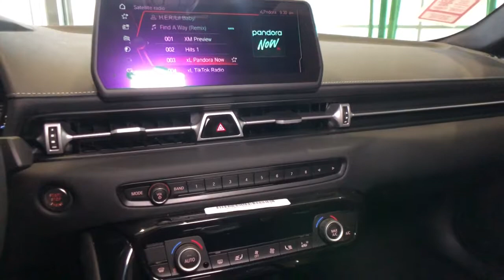2022 Toyota Supra Northridge, Woodland Hills, CA 220116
Absolute Zero New 2022 Toyota Supra available in Northridge, California at Northridge Toyota. Servicing the Woodland Hills, CA area.

Northridge Toyota
19550 Nordhoff St

2022 Toyota Supra 2.0 2.0L Turbocharged 25/32 City/Highway MPGbrbr. Big enough to Count Small Enough to Care!